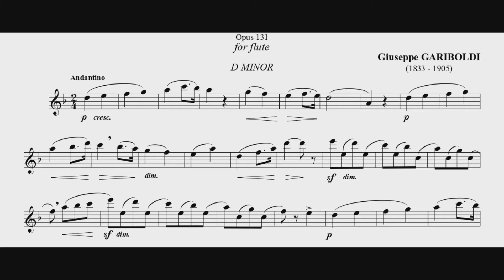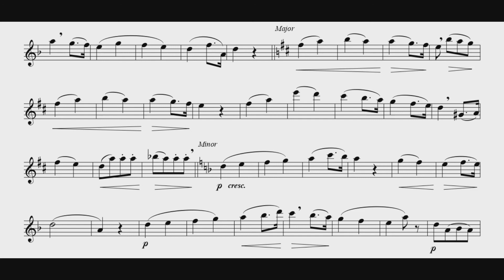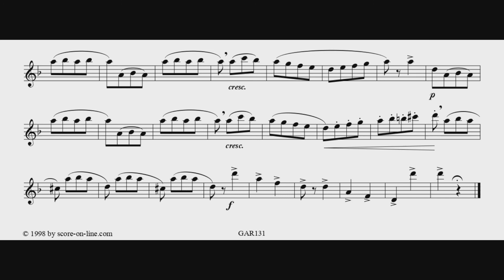Estudios Mignonnes for flute Op. 131 - G. Gariboldi (6. Andantino)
Estudios "Mignonnes" Op. 131 - 6. Andantino
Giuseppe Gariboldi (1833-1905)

Flauta: Jhoseph Diaz